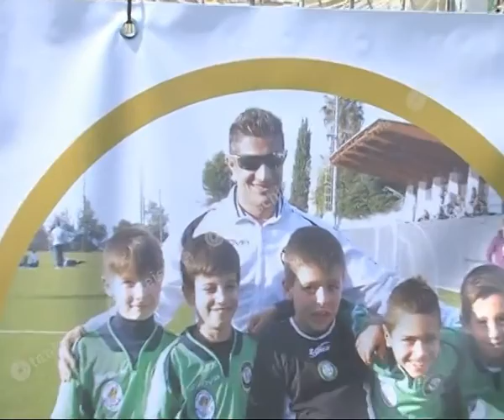Teleischia - la futura calcio ricorda il suo allenatore tony mattera